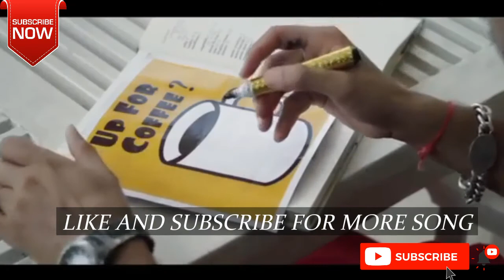pashto new song Maiwand Lmar LAWANGINA Pashto mast song 2020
Pashto free sad songs
Pashto ghazal
Pashto Dubbing songs
Pashto Dubbed songs